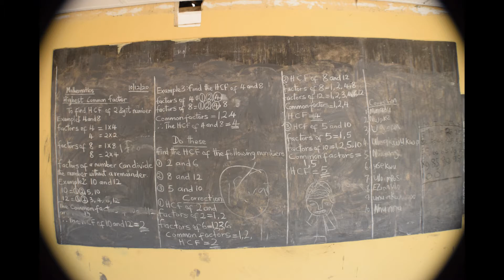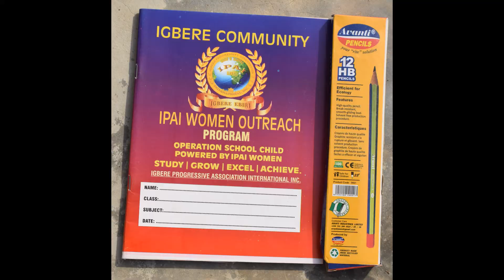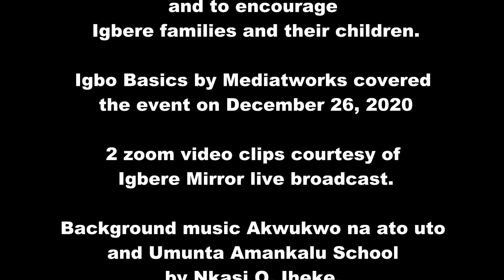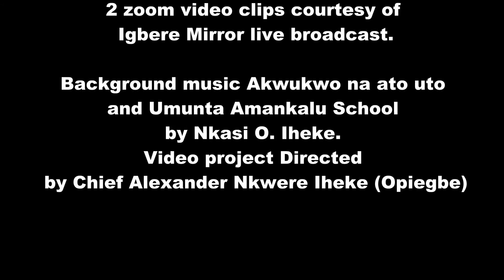IPAINC Renovates Classroom block plus Next Project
Igbere Progressive Association International Inc. handed over their first Phase of the renovated Primary school to Igbere Welfare Union.

This Event Included the distribution of over one million school supplies to all Igbere Public Primary Schools, which Includes over seven thousand special IPAI Women note Books, SEVEN SOCCER BALL, SEVEN VOLLEYBALL PENS, PENCILS, other School materials and cash gifts to the schools. This heartfelt gesture is brought to the Schools by the IPAI Women to support and to encourage Igbere families and their children.

Igbo Basics by Mediatworks covered the event December 26, 2020
2 zoom video clips courtesy of Igbere Mirror live broadcast.
Background music Akwukwo na ato uto and Umunta Amankalu School by Nkasi O. Iheke. Video project Directed by Chief Alexander Nkwere Iheke (Opiegbe)